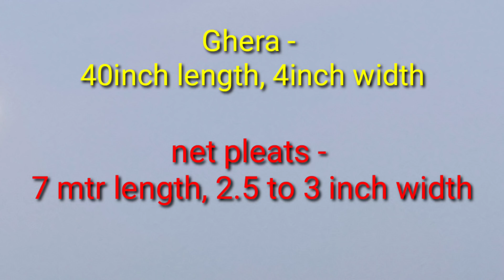बिना लेस, बिना बुक्रम, नेट से बनाए ठाकुरजी की सुंदर पोशाक | laddugopal net frill poshak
I hope you will like this style and will try it soon. If you
any comments or suggestions, please do write back
to us, as it always motivate us for more good work.
You can also share your creation with us in form of
video, article, photograph etc. so that everyone can
How to make a dress (poshak) of Bal Gopal / Laddu
Gopal Kanha ji / Krishna Thakurji Poshaak
making Hare Krishna... Bal Gopal Seva

Thakurji/Kanha ji/Bal Gopal/Ladoo Gopal Radha
maiya, Durge Maa
Make Winter/Summer Poshak, Crochet/Knitting
dress, Heavy work poshak, Paper work, Jardoji/
Jari work, Pearl work, Mirror work, Embroidery work
Dresses/poshak, Pagri, Mukut, Kade, Kundal, Payal,
Bansuri and make all other Designer poshak and